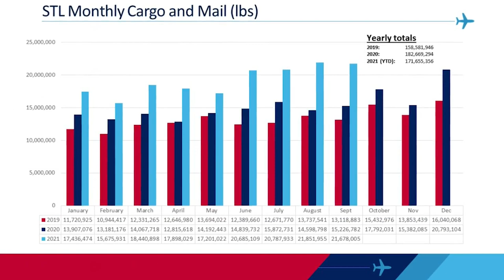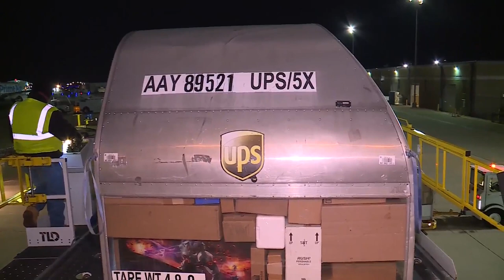FOX 2 gets exclusive look at cargo shipping at St. Louis Airport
It’s the story of a sleeping giant starting to wake up again. Air cargo business is soaring at St. Louis-Lambert International Airport, fueled by shoppers’ demands for more packages, more quickly, and a realization by shipping companies that St. Louis is a good place to get it done.